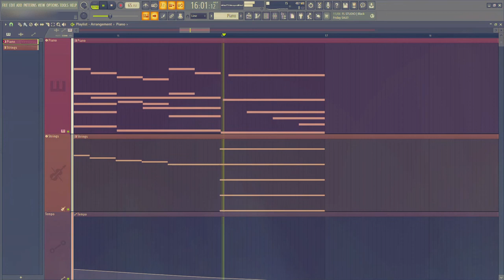pov you ate the last pizza roll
Yes, this is a very sad and true story. I composed this in FL Studio 20, to showcase the feeling of how it feels when you run out of pizza rolls😭. Really though, thank you all for the support lately it's crazy to see all your comments!
Thank you for listening and enjoying! ☺☺